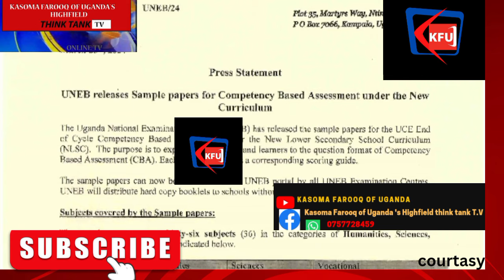UNEB KU SAMPLE ZA PAPERS ZA NEW CURRICULUM,, ozimanyi, subscribe now kfu,cnn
politics, business, bobiwine, museven